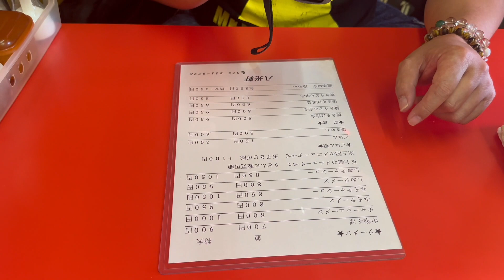京都の老舗ラーメン屋の『心も体も温まる一杯』中華そば【八光軒】Mr.京都アッキーコラボスペシャル！京都グルメ ramen noodles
★★★★★★★★★　店舗情報　★★★★★★★★★

八光軒（はっこうけん）

京都府京都市伏見区納所岸ノ下24-10

営業時間

10:00～14:00（麺が売り切れ次第閉店）

定休日

【SNS情報】